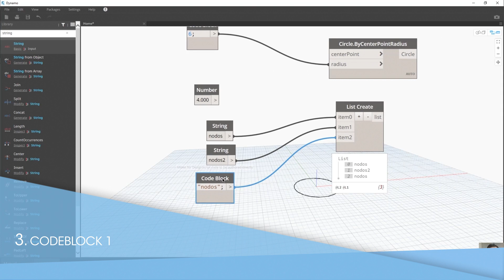DYNAMO PARA CIVIL 3D